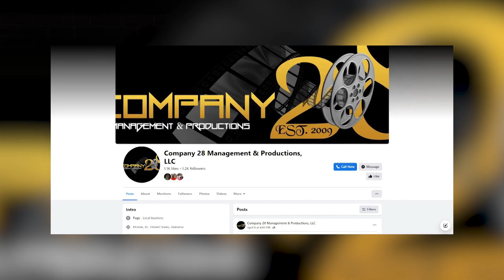Things to do with Theo - A Night of the Arts Benefit Showcase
A Night of the Arts Benefit Showcase is a showcase of local talent in the Mobile area that is raising money for Company 28 Management and Productions to bring their show "The Wiz" to the good people of Selma, who are still dealing with the effects of a strong storm that ravaged their community recently. This is a great time for people to come together for a good cause to watch entertainment at its highest levels. Gulf Coast CW Host Theo Williams will also be the emcee for the night, so you know it's going to be a great show! If you would like to know more about A Night of the Arts Benefit Showcase, check out today's Things to do with Theo!